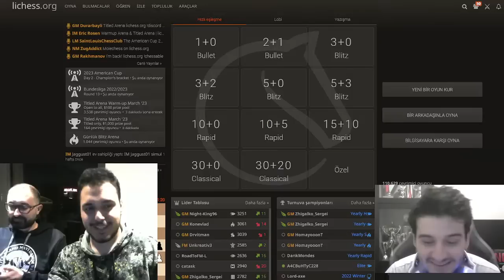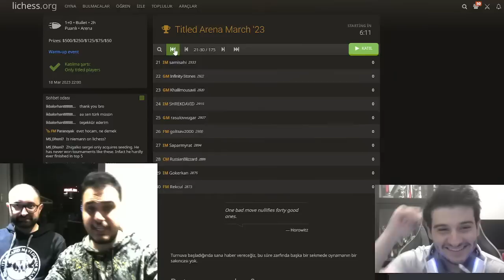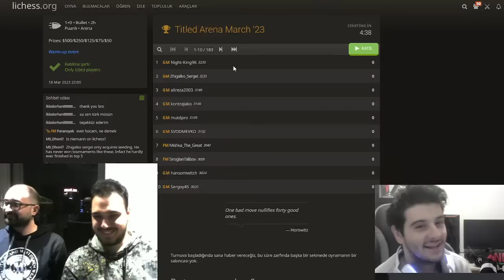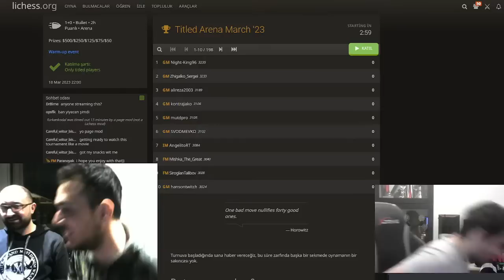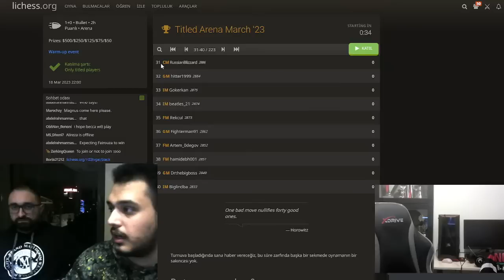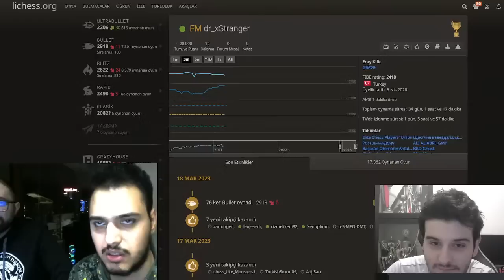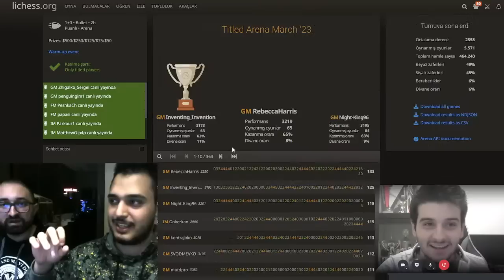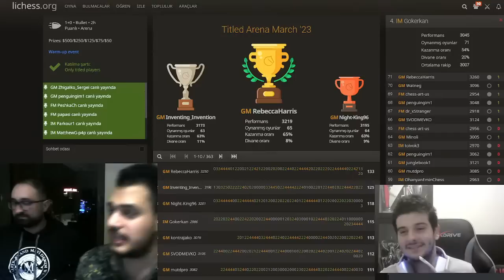GM Mustafa Yılmaz +IM Satranç Dünyaya Karşı! (Titled Arena 1+0)